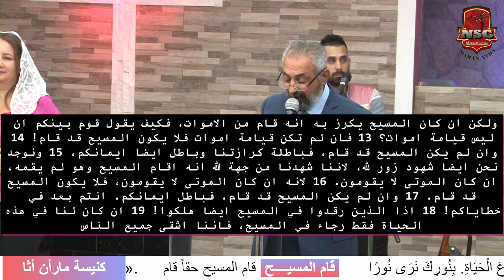خادم ألرب قيصر حنا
كنيسة ماران أثا